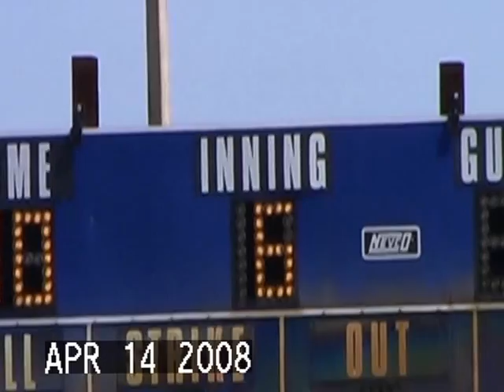Jennifer Santamaria Playing Softball For Sunset HS Back On April 14, 2008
Jennifer Santamaria Playing Softball For Sunset HS Back On April 14, 2008. See a lot of the players bat.